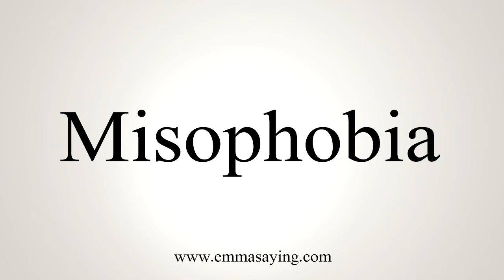How To Say Misophobia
Learn how to say Misophobia with EmmaSaying free pronunciation tutorials.